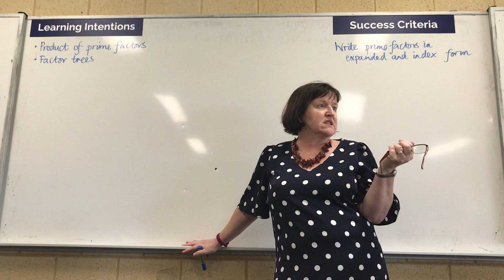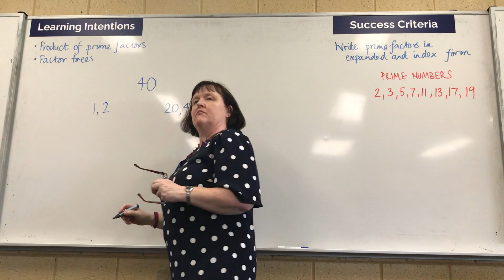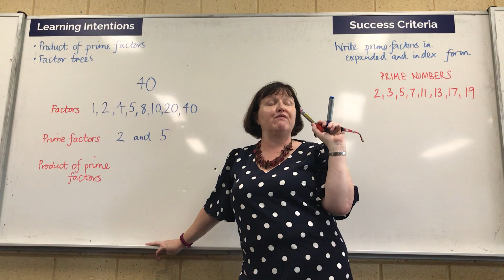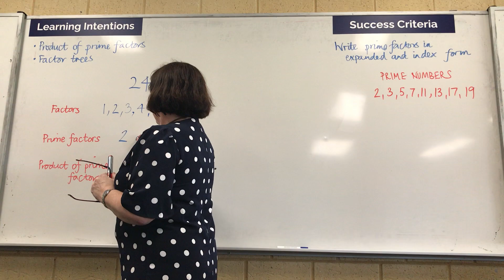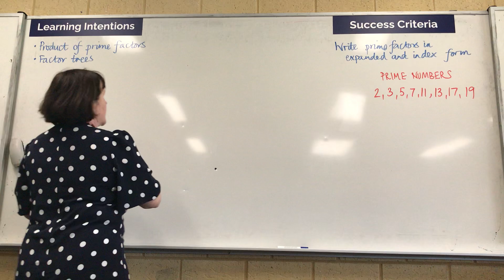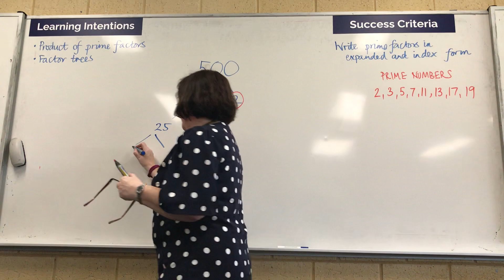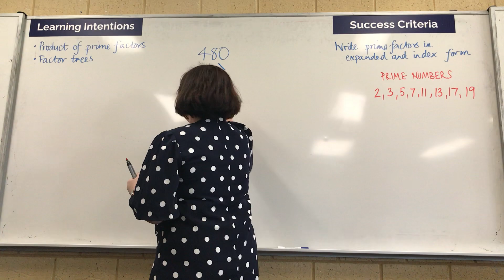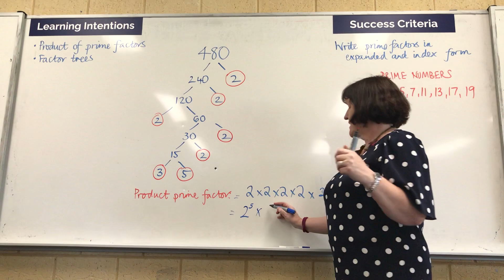2019 Y7 prime factors and factor trees